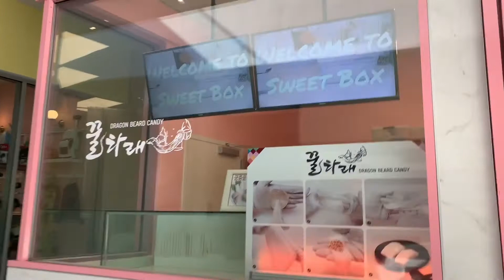The Source OC Video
It is what I recorded for my Koreantown in Orange County.